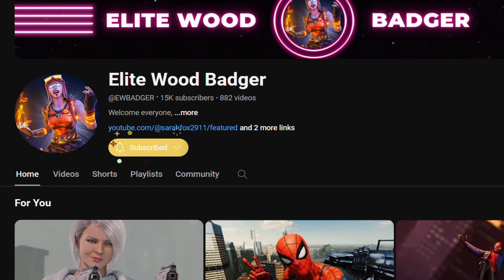Fallout 3 (Mutants & Problem's) Episode 3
Fallout 3  -  Everything New, gameplay with Elite Wood Badger!